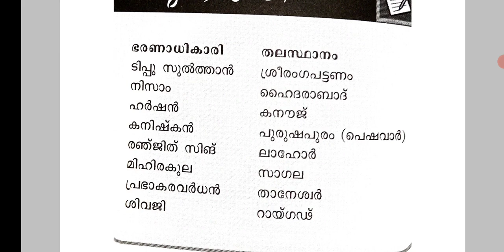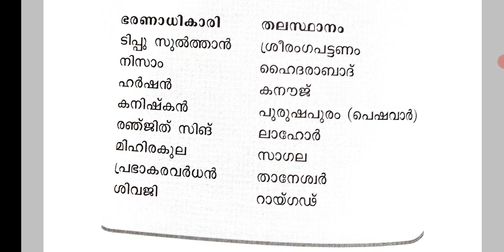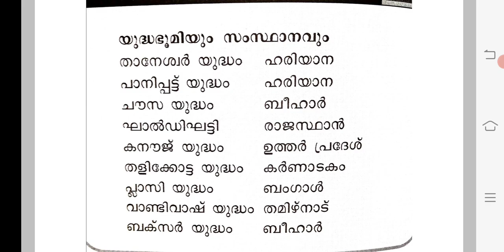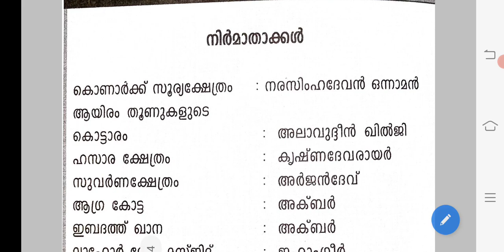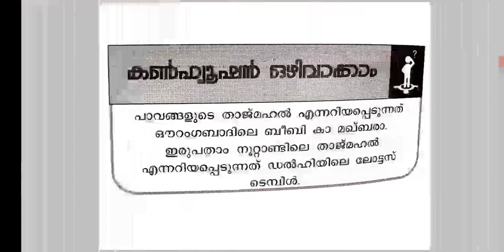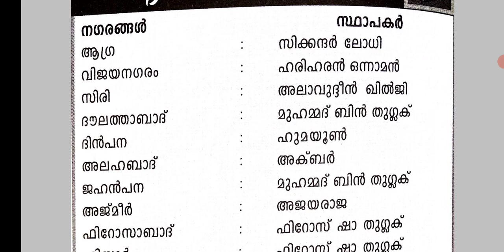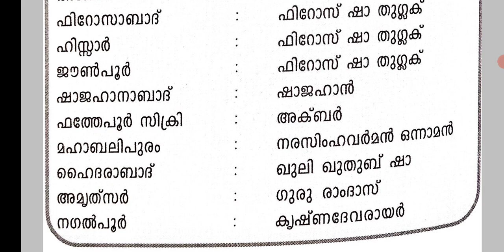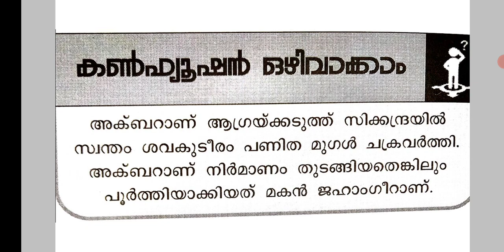ഒറ്റനോട്ടത്തിൽ ക്ലാസ്സ്‌ 3😍😍|Vajra jubilee text based class ottanottathil ||PSC BULLETIN CLASS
Vajra jubilee text based class ottanottathil ||PSC BULLETIN CLASS